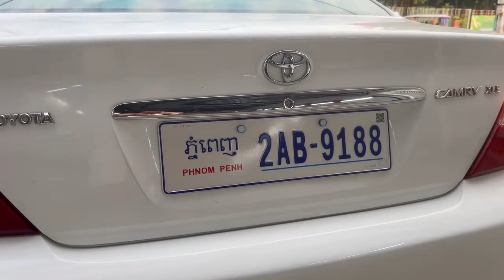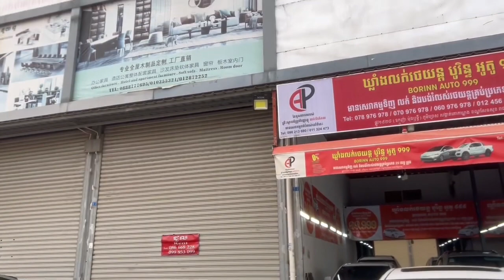Camry XLE full 2002,V4📞078976978​ 📞070976978📞060976978#khcars